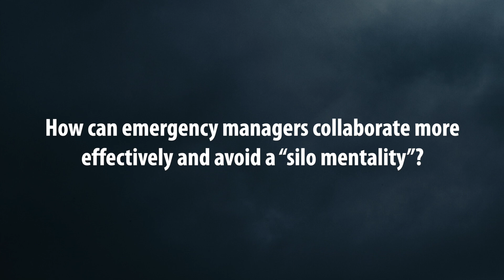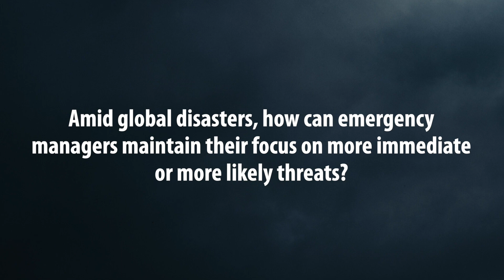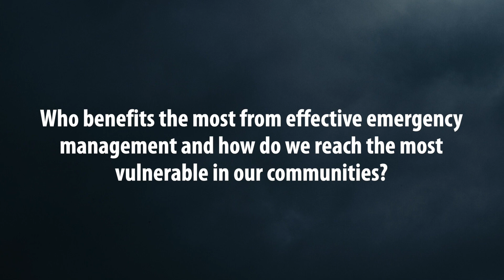Emergency Management Roundtable One-on-One: Carolyn Salem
Carolyn Salem, Team Lead, Emergency Management, Ontario Ministry of Transportation discusses the value of EM associations, using HIRAs (hazard identification and risk assessment) to maintain focus, and reaching the most vulnerable in our communities.